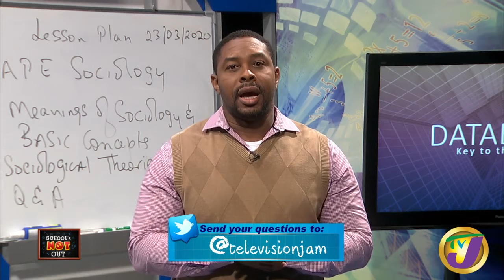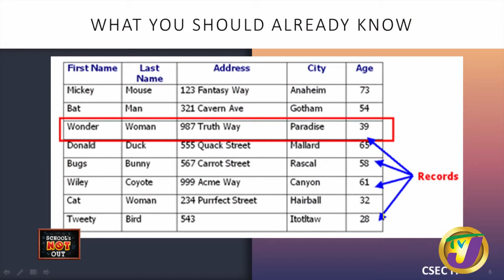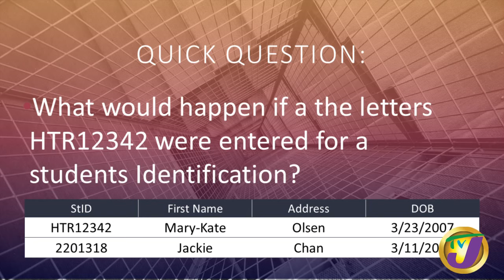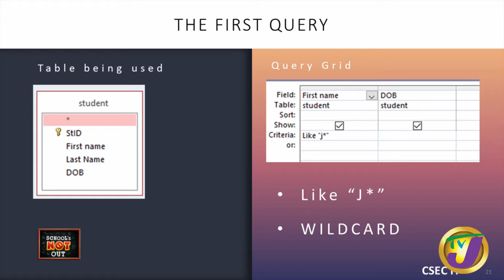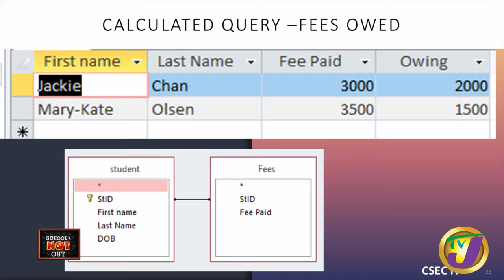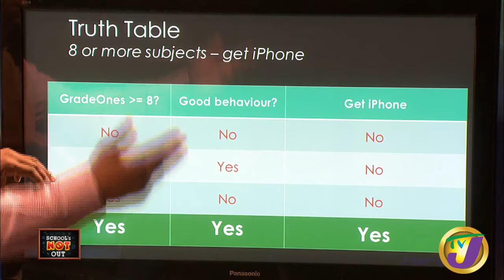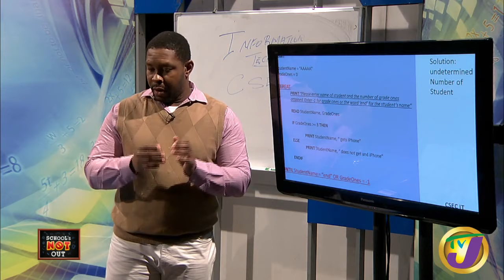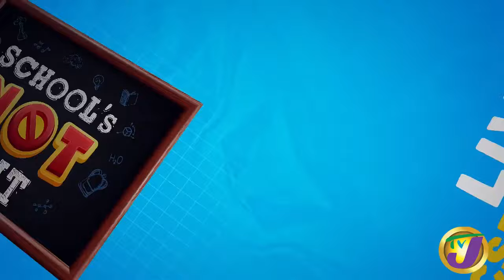TVJ Schools Not Out: CSEC Information Technology with Leo Lewis